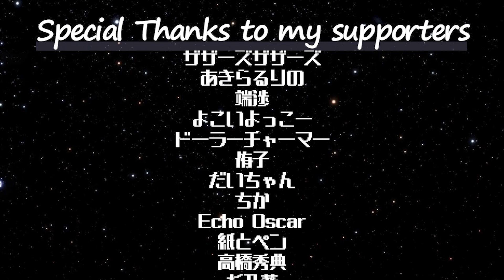ピーターの反応 【ヴァニタスの手記】 2話 Vanitas no Karte ep 2 アニメリアクション